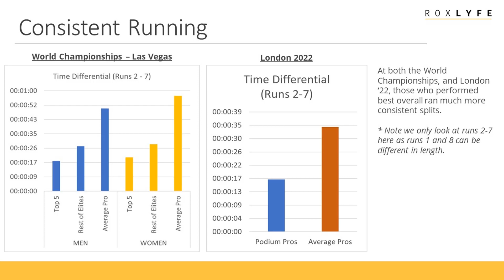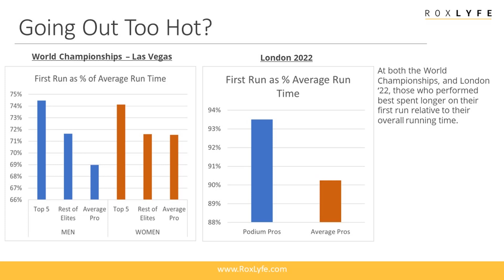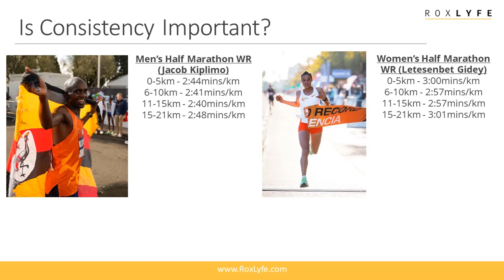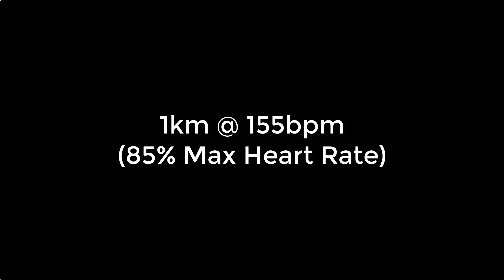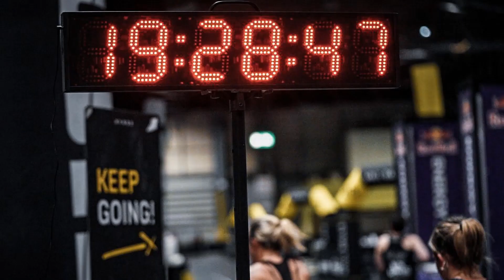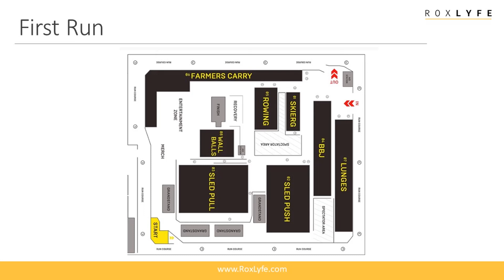How Fast to Run at HYROX?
In this video we look at the VERY important area of how fast to run at HYROX.  We also look at whether you should start fast and finish slow (or vice versa), and tips and tricks to help you execute your pacing strategy.  This is possibly the most important area to get right for your best possible finishing time in HYROX!

💻 For more articles on the sport of HYROX, with lots of tips on improving your performance,

💌 Want our HYROX tips sent to your inbox once a week? Join hundreds of others on our mailing list by signing up

📸 Check out our Instagram account for more HYROX tips, news, competitions and memes